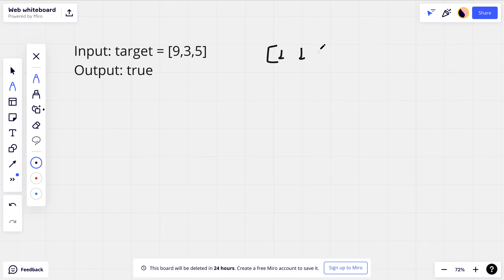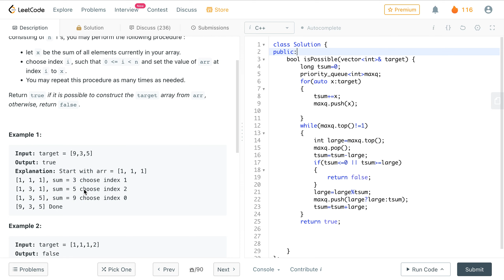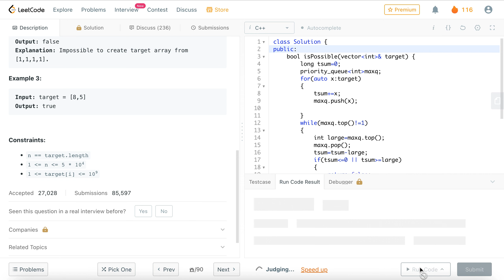1354. Construct Target Array With Multiple Sums